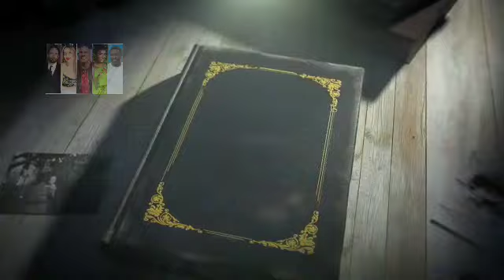Queen Camilla Sets Divorce Ultimatum!! It's Either Meghan Or Her